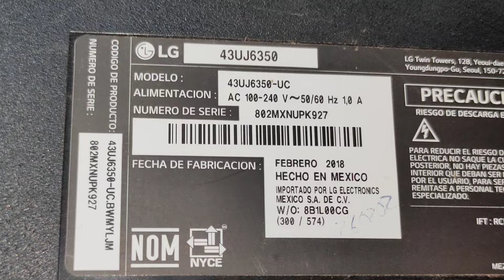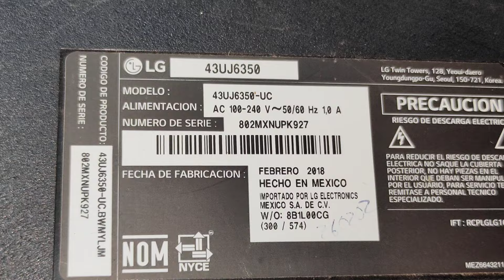LG 43 model 43UJ6350 tarjetas disponibles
LG 43 model UJ6350.
datos de algunos componentes de las tarjetas,
y tarjetas disponibles por Display quebrado